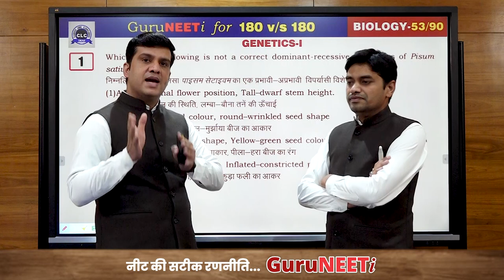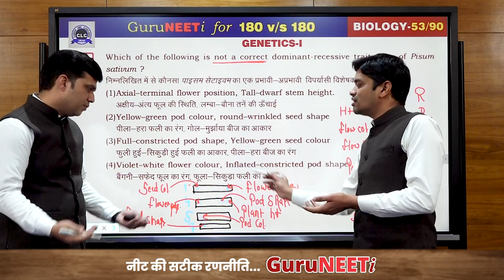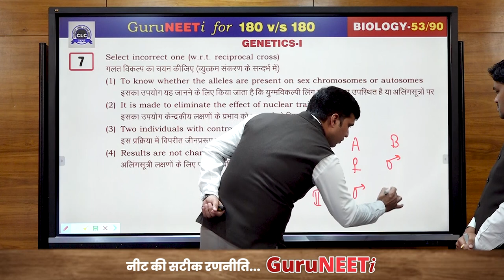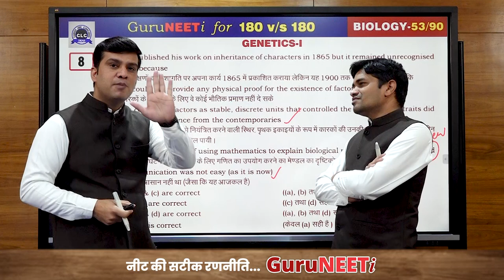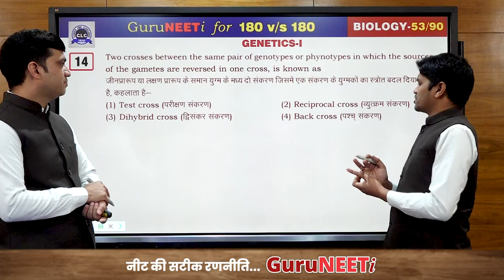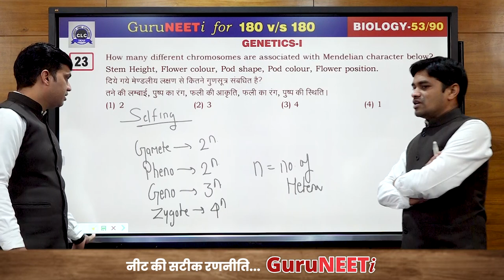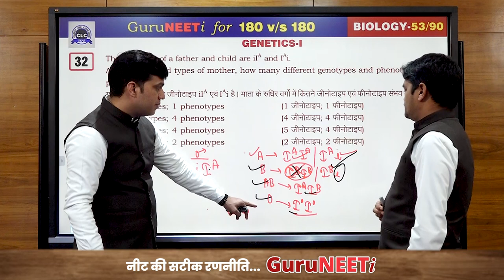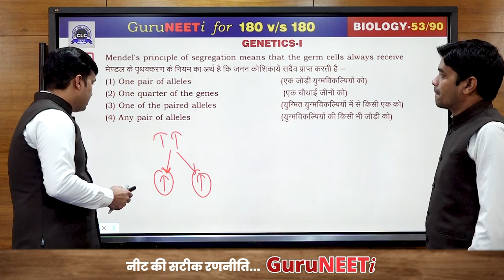53/90 Genetics- I || Biology || GuruNEETi || 180vs180 || CLC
53/90 Genetics- I (Biology)